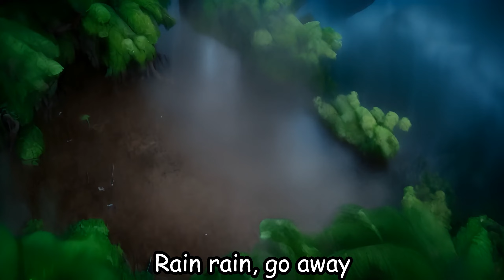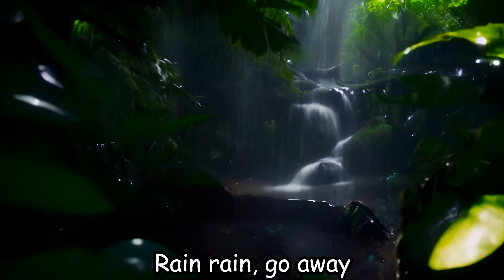Teddy Bear +Humpty Dumpty - Baby songs - Nursery Rhymes & Kids Songs